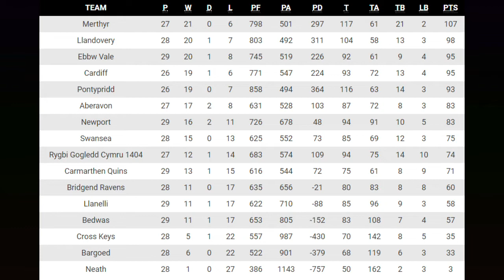The Rugby Network talks to Stefan Sankala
Carwyn Evans talks to Bedwas RFC head coach, Stefan Sankala, about the club's final league game of the season at home to Swansea RFC, as The Bridgefield side battle to avoid relegation from the Principality Premiership.